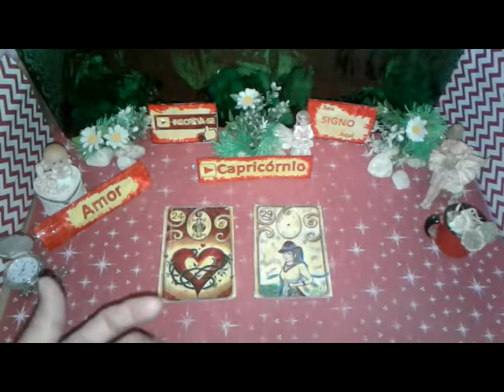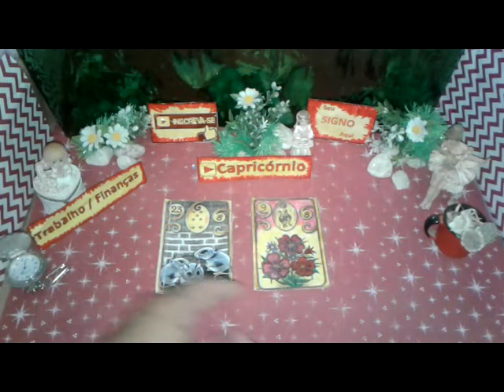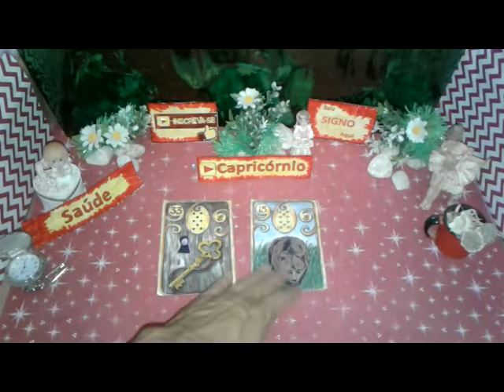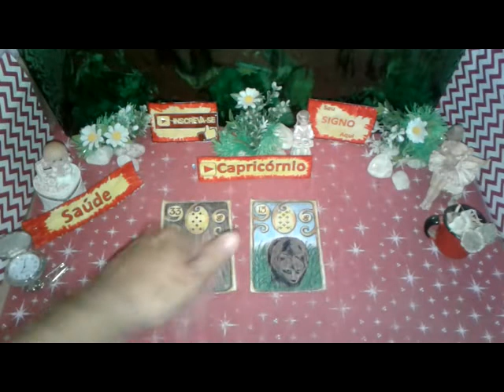Capricórnio Setembro 2019 Amor Trabalho Saúde Vídeo 1 Capricórnioprevisõessetembro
Seu Horóscopo CAPRICÓRNIO  Setembro 2019 Boa Esperança  Saúde e Amor para Você

CAPRICÓRNIO  Setembro 2019 Previsão Parte1  de 1 a 15